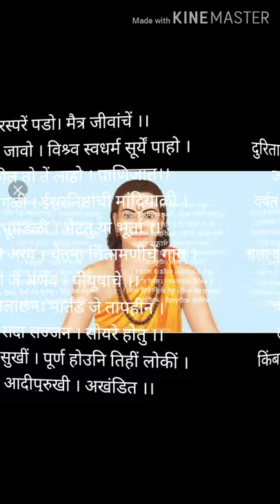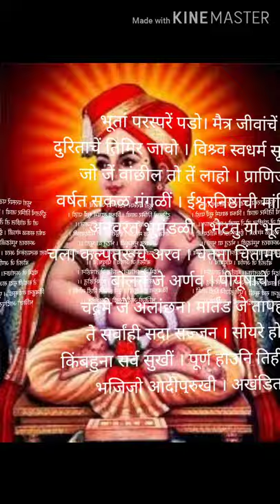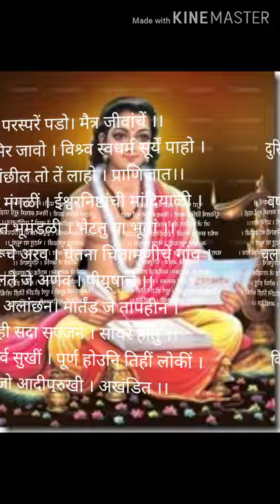Shree gnaneshvar Maharaj song are are gnana Jala see pavan